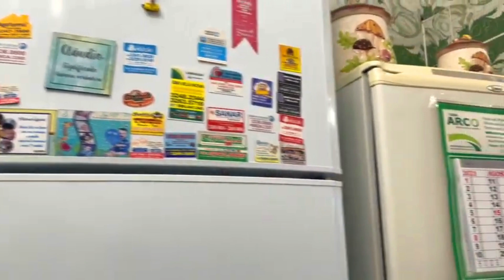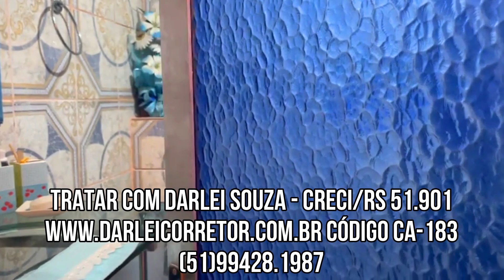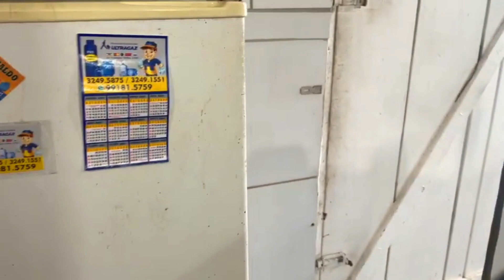Casa Mobiliada Mais Comércio em Porto Alegre, Aceita Sítio R$ 850 Mil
R$ 850.000,00
Código do anúncio no site: 86872

Vende-se linda casa toda mobiliada na Cavalhada ou Vila Nova, zona Sul de Porto Alegre/RS.
O terreno tem 883m² e a casa tem 340m².
Casa toda azulejada até o teto, finamente decorada, tudo combinando, ricamente mobiliada, cozinha, sala, 3 suítes com cama de casal, a suíte de casal com closet, a casa não tem nada à fazer.
Possui um comércio anexo à casa, era um bar e até hoje tem clientes. Ótimo ponto para qualquer comércio, salão de beleza ou qualquer atividade.
A proprietária está muito doente e precisa ir para uma chácara, Eles vendem a casa ou trocam em uma chácara de menor valor, com casa boa, plana, com acessibilidade, com água e local silencioso.
O terreno dos fundos possui entrada independente. Terreno murado.
Na sala tem uma TV LCD com 75 polegadas.
Na cozinha tem uma TV de 65 polegadas.
A casa fica com tudo como está.
Tratar com Darlei Souza - CRECI/RS 51.901
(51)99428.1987